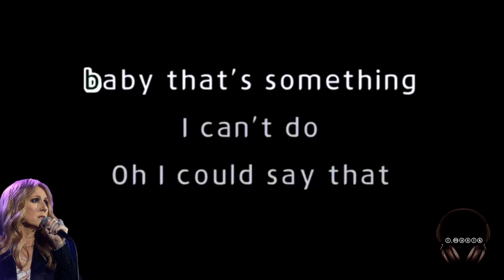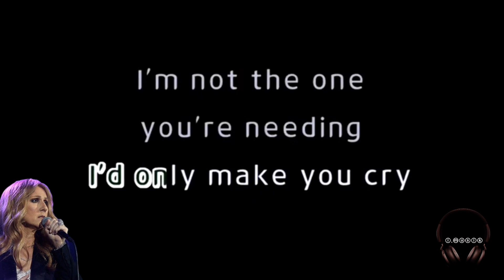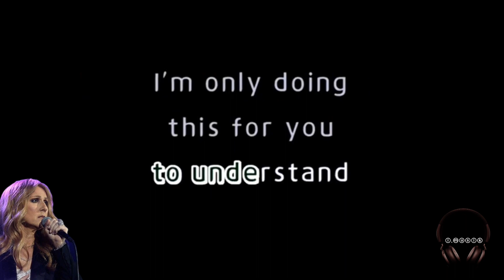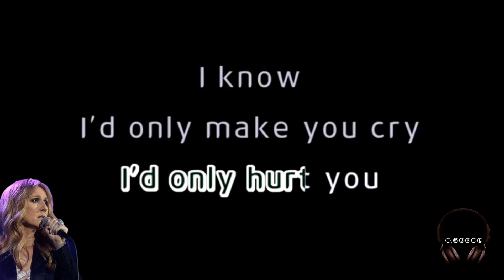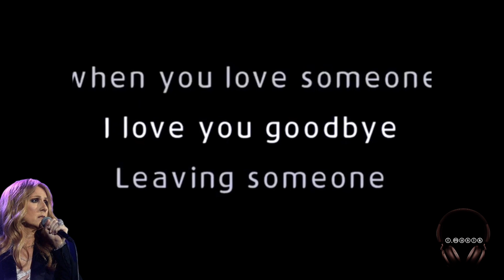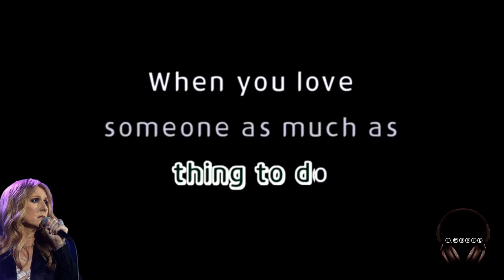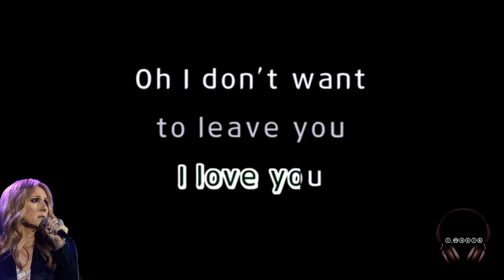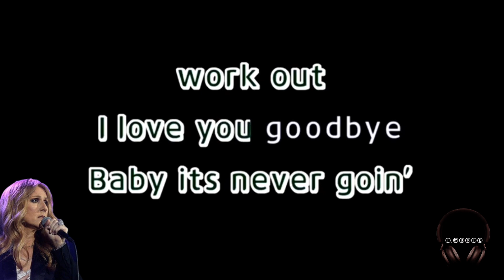I Love You,Goodbye_Celine Dion(Karaoke Version)